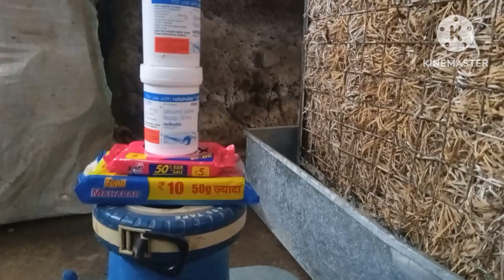big toy building 😍🏫 | kids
kid video
virel kids
YouTube video
kids channel
big Bilding
toy
toy building
kids house
kids video
kid house distroy
funny kid
kids cartoon
cartoon dhamaka
shorts
virel video
bhim cartoon making
bhmi video
cartoon video
new video cartoon
train video cartoon